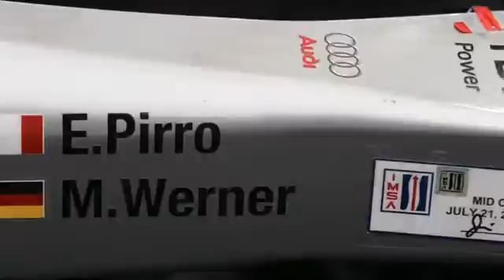15ALMS Mid Ohio 2007